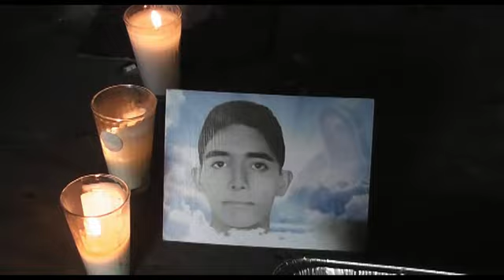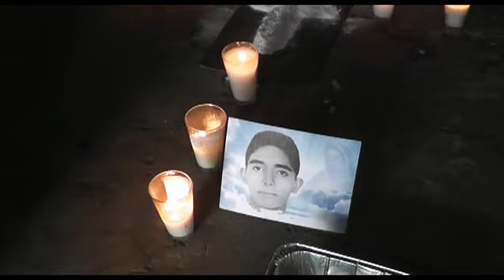Suicidio de Jose Francisco Rosales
caso impactante

                                 BLOGGER

                            INSTRAGRAM